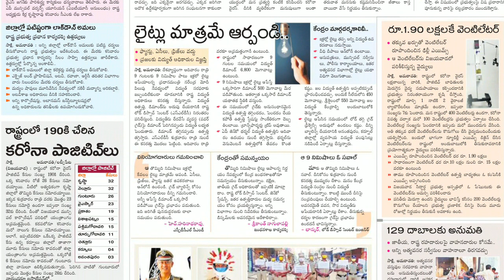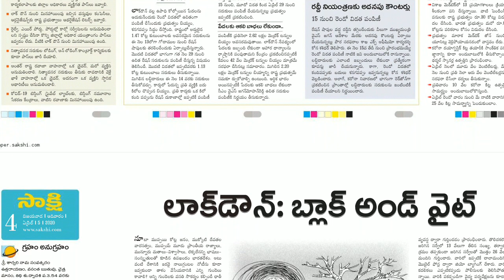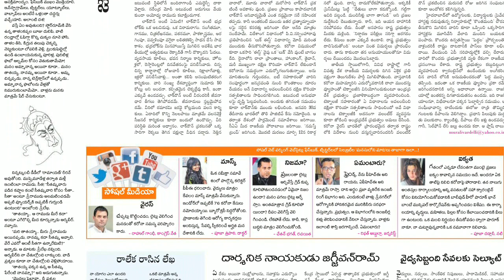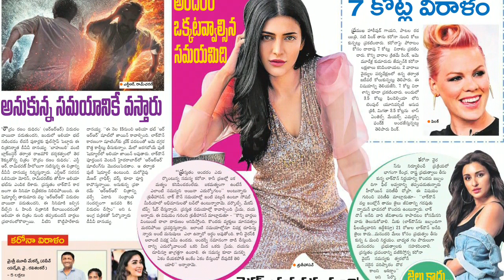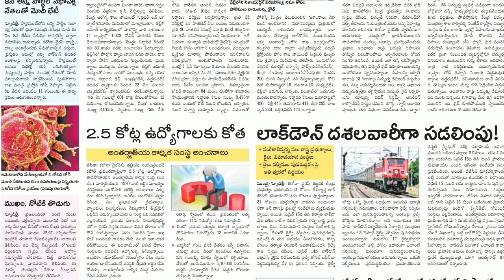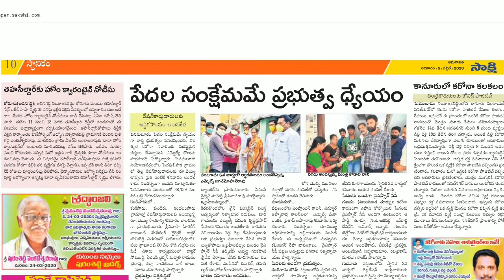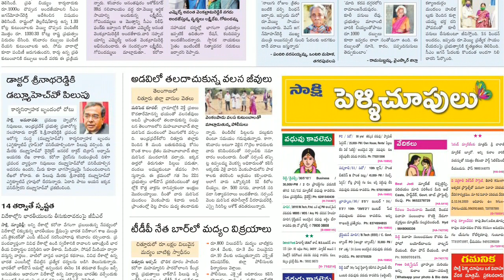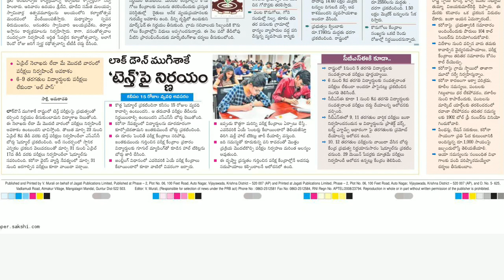Telugu Newspaper Today Sakshi 05-04-2020 Andhra Pradesh